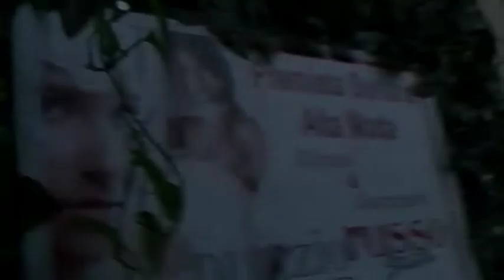Nunzio Russo Promo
Nunzio Russo Promo [HQ] UNA PRODUZIONE DI * Raffaele Bifulco © Fotografia* CAMPAGNA PUBBLICITARIA per NUNZIO RUSSO stilista Stylist: Nunzio Russo Model: Anna Mazza testimonial Photo: Raffaele Bifulco © photographer Photo assistant: Maurizio Onorato © photographer Hair-Makeup : Carmela la Montagna per Nunzio Russo Stilista